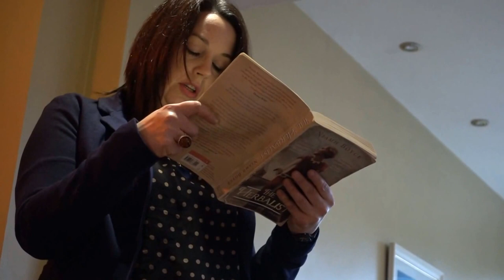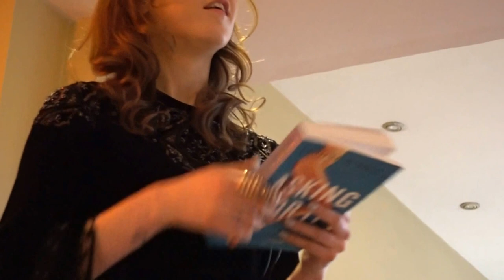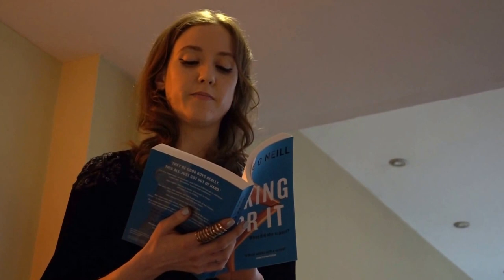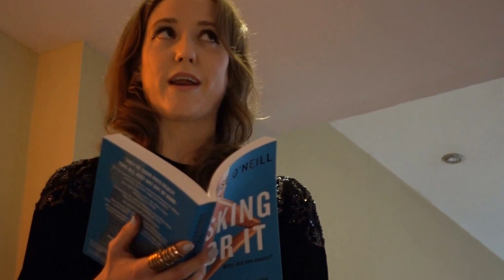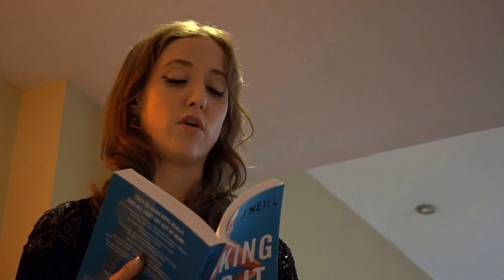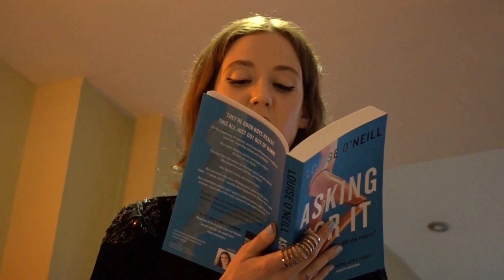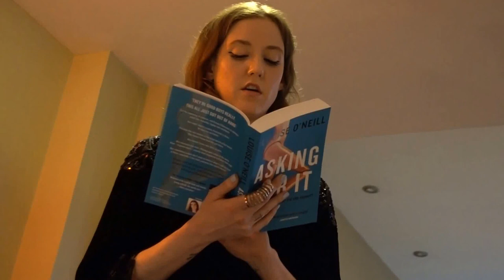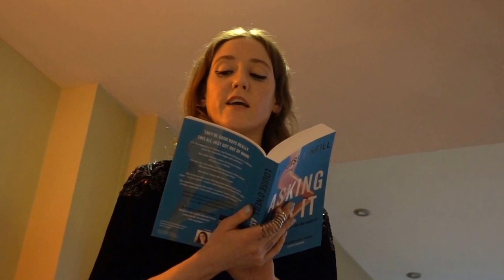The Rolling Sun Book Festival: On The Couch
The Rolling Sun Book Festival "On The Couch" session with Louise O Neill (author of Asking For It), Niamh Boyce (author of The Herbalist)  and Senator Marie-Louise O Donnell discuss books, writing and aspects of life in the Clew Bay Hotel, Westport. 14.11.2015